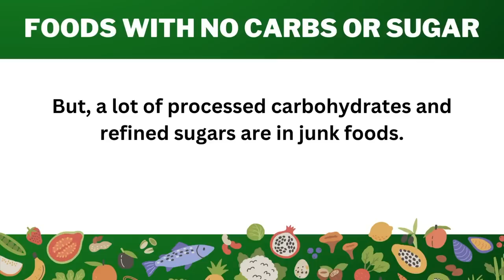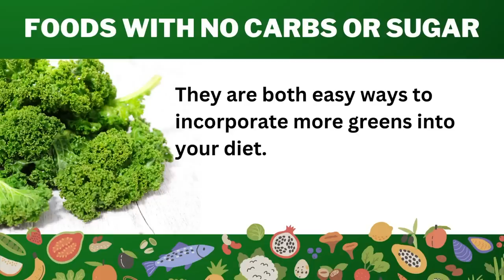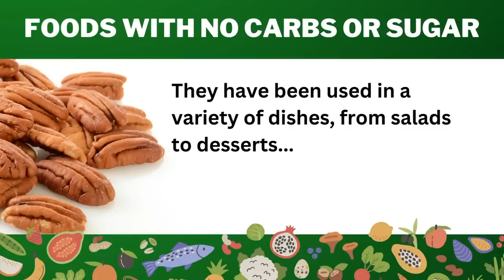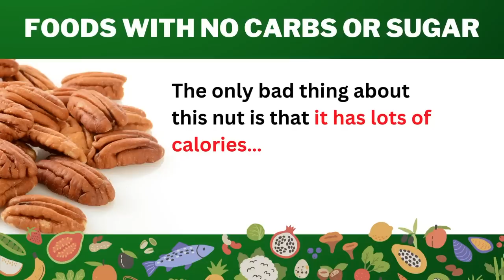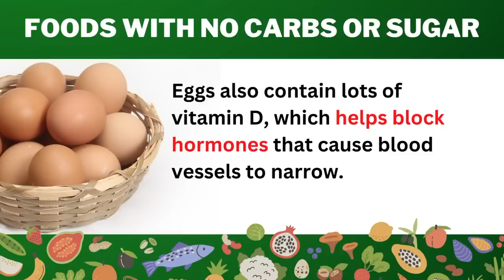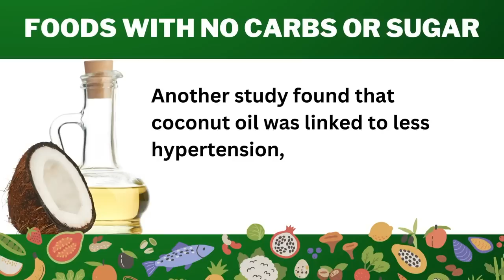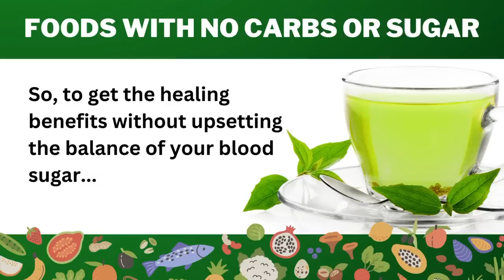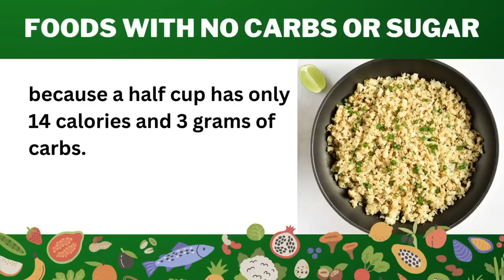8 Outstanding Foods with No Carbs and No Sugar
In this video, we'll talk about 8 Outstanding Foods with No Carbs and No Sugar

8 Outstanding Foods with No Carbs and No Sugar

8. Kale

Kale is one of the superfoods with the most nutrients. This is a green leafy vegetable that helps reduce inflammation and gives you energy and nutrients. It also contains vitamin E, which is important for a healthy heart.

7. Cheese

Cheese is a great way to get calcium, protein, and healthy fats into your diet. Cheese has important vitamins and minerals in it, such as vitamin A, vitamin B12, phosphorus, riboflavin, and zinc.

6. Pecans

Pecans are nuts that grow in North America. They have been used in a variety of dishes, from salads to desserts, because they taste good and are rich in butter.

5. Eggs

Eggs have all of the building blocks of life, but they don't have any carbs or sugars. They have a lot of proteins, amino acids, vitamins, and minerals that help the body's cells heal and grow.

4. Salmon

Like other fish, salmon is a good source of omega 3 fatty acids, which help the body heal from the inside, especially when you are trying to lose weight. Fish is good for the central nervous system and doesn't have any sugar or carbs.

3. Coconut Oil

Coconut oil is good for you and is a great source of natural fats. This is an alternative fuel for the body that doesn't have any sugars or carbs. The medium chain fatty acids, which are found in coconut oil, make you feel fuller and help you lose weight.

2. Green Tea

Green tea is one of the healthiest drinks you can drink because it has no carbs or sugar. Green tea has been loved for thousands of years because it has been shown to heal.

1. Cauliflower

It's a good source of vitamin C and fiber, and there are orange and purple varieties that are even healthier because of their natural colors. As a vegetable, cauliflower rice doesn't fill you up as much as its grain alternatives, but that means you can eat more and still get fewer calories.